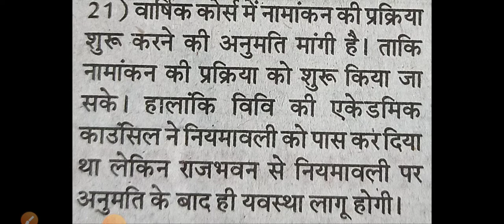Tilka manjhi Bhagalpur University news 2022